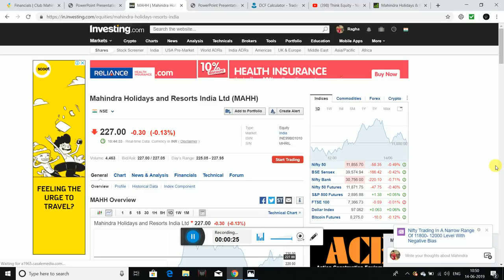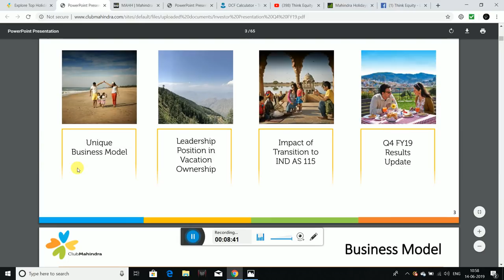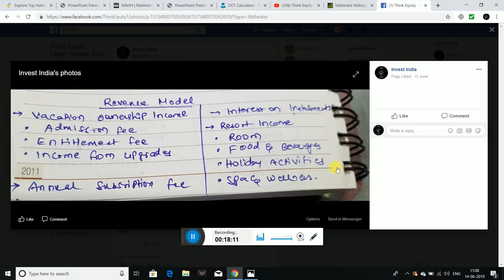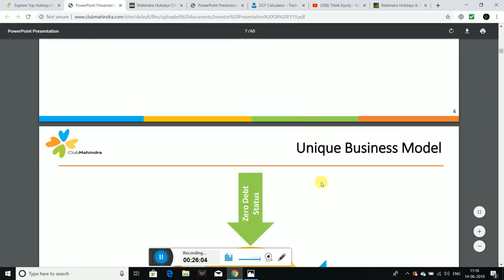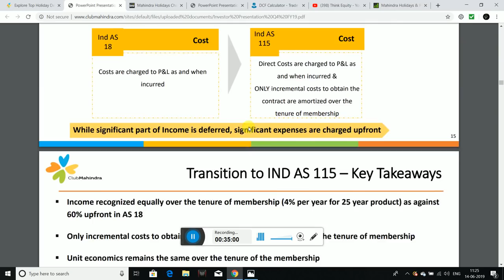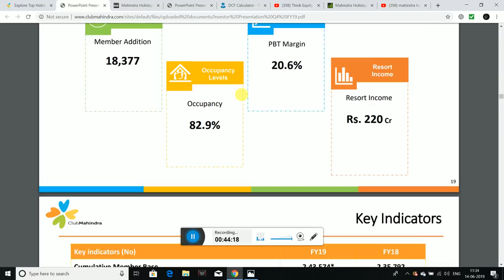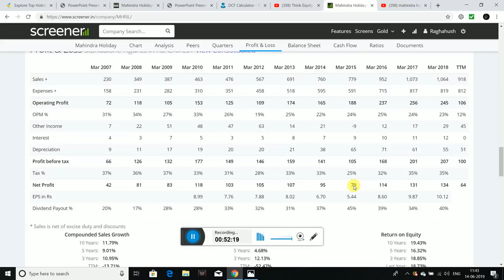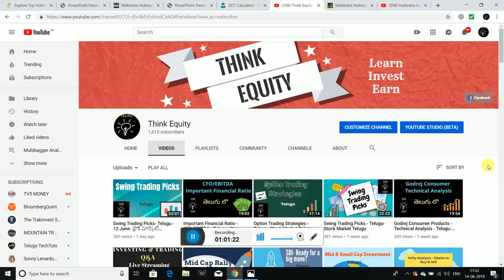Mahindra Holidays- Fundamental Analysis- Telugu Valuation Analysis- DCF Analysis Telugu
Friends, I had analysed Mahindra Holidays, completely, the valuations, Business Model, Revenue model, Financial analysis, Fair value using DCF Method, Technical Analysis.

This video is for education purpose only, Dont invest based on my ideas.

1. The Dhandho Investor
2. Common Stocks and Uncommon Profits
3. One Up on Wall Street
4. Learn to Earn
5. The Unusual Billionaires
6. Reminiscence of a stock operator

Technical Analysis Books:
1. how to make money trading with charts
2. Technical Analysis and Stock market profits

Some Self-help books I recommend to read:
1. Power of your Sub- Conscious Mind
2. Think and Grow Rich
3. The Steve Jobs Way
4. Ted Talks
5. Crush It
My Video gear:
1. Samsung Galaxy S8
2. Dell Laptop
3. Microphone
4. Gorilla Pod